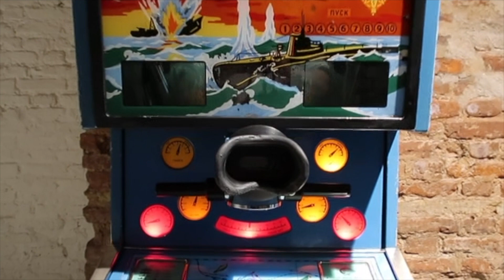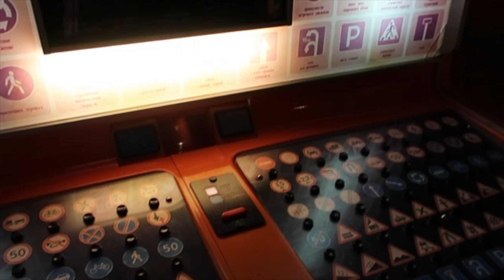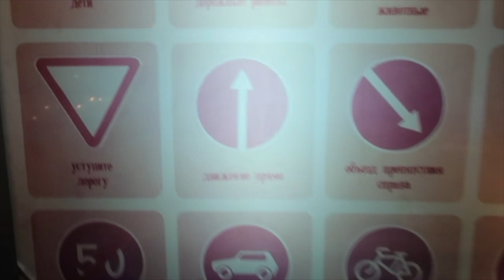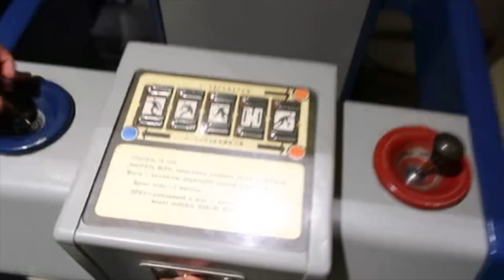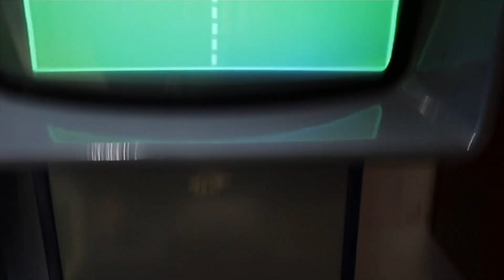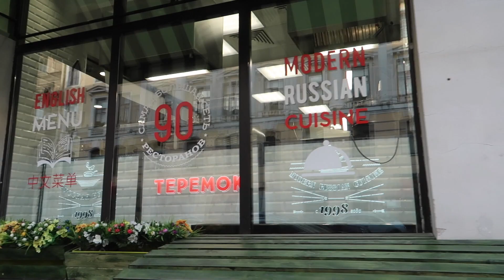zum ersten Mal nach Russland: Sankt Petersburg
Wir verlassen die EU und betreten zum allerersten Mal Russland.
Wir entdecken Kwas.
Wir sehen Hunde mit Enten schwimmen.
Wir schauen uns den Geheimtipp Peterhof an.